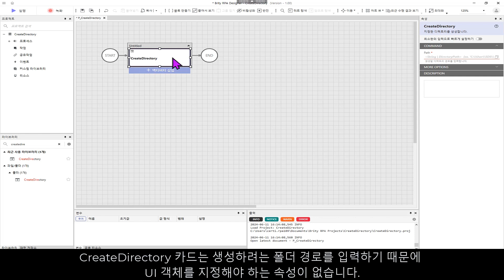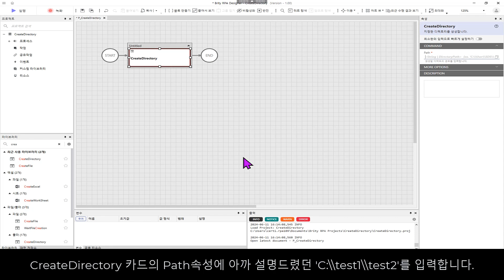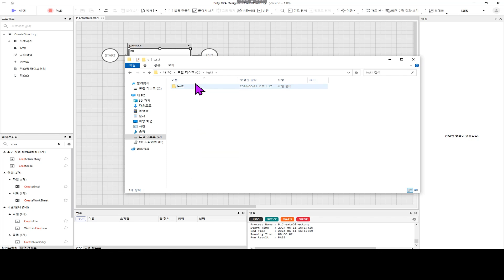[System] CreateDirectory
Brity Automation 사용 가이드 영상입니다.